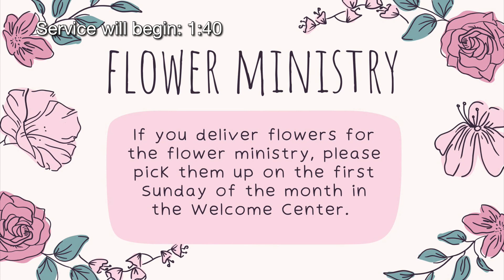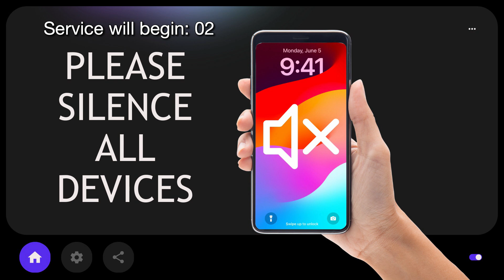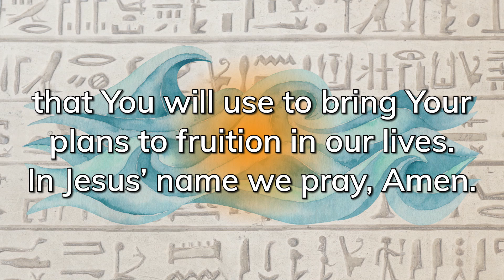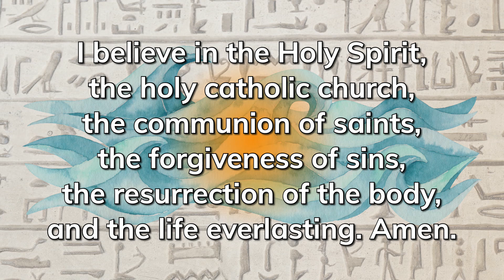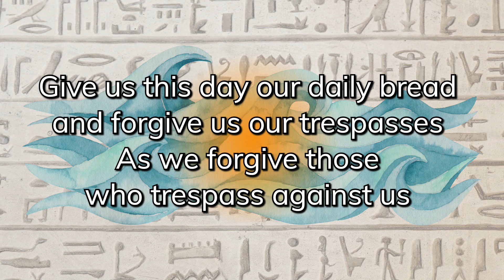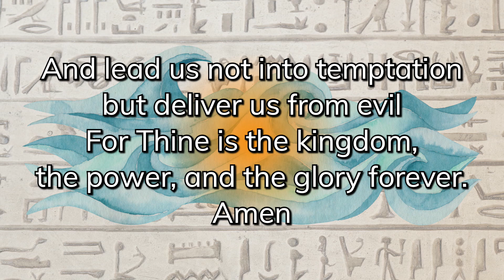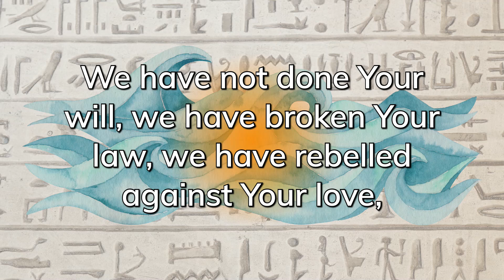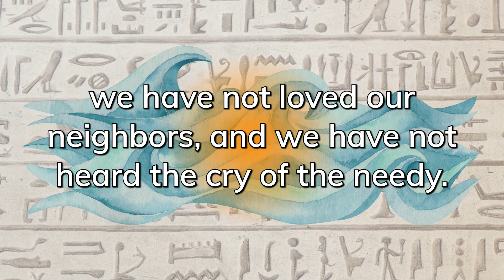Sunday Sept. 1st 2024 8:15 Service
Pharaoh, Pharaoh: Baby In a Basket